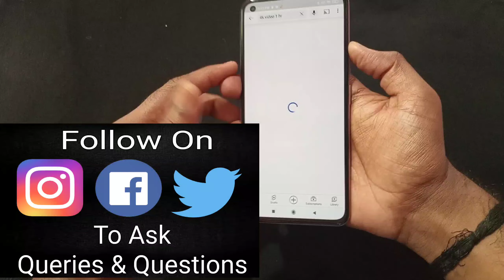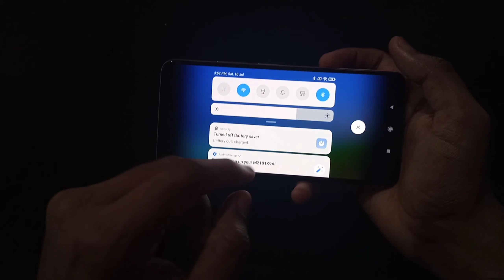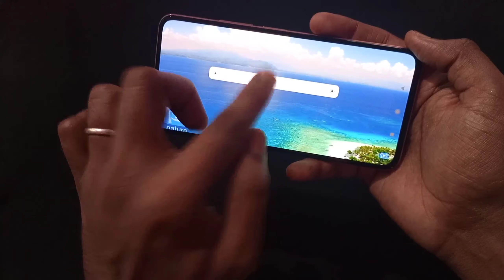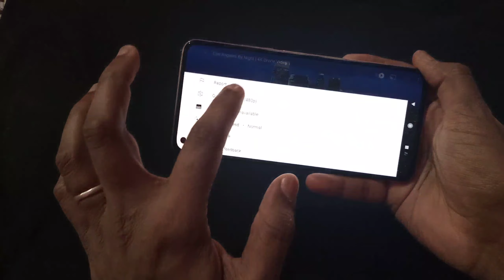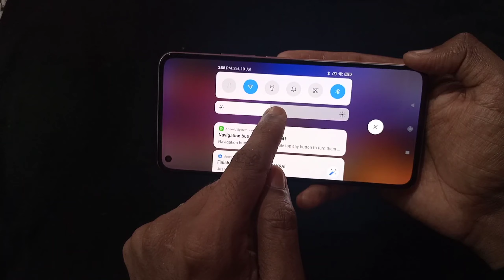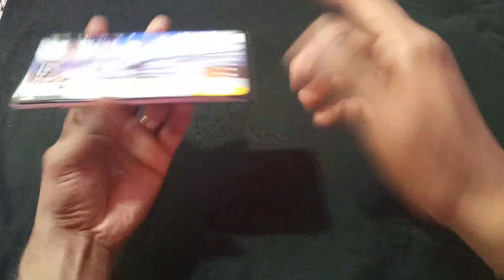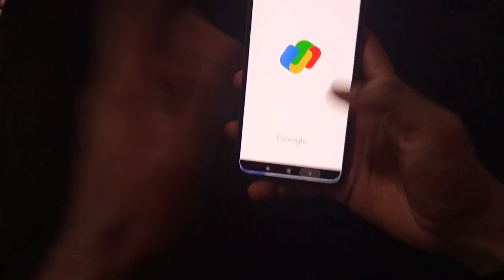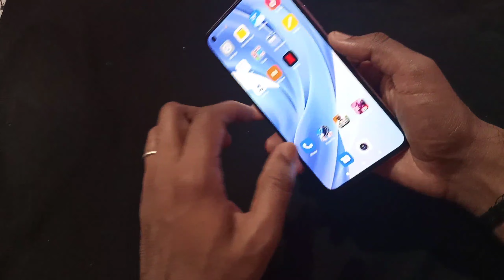Mi 11 Lite - Video Test